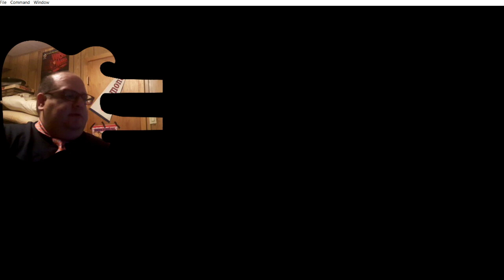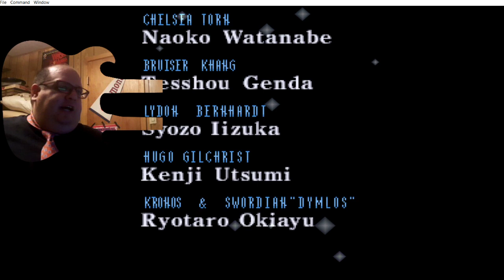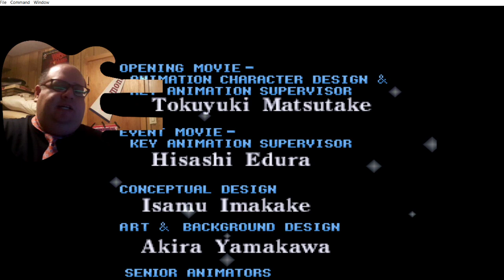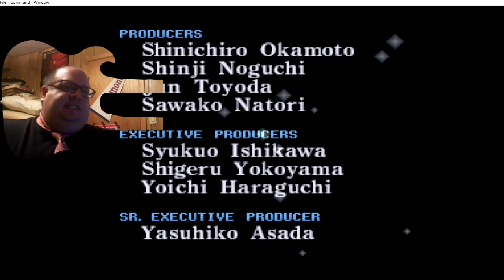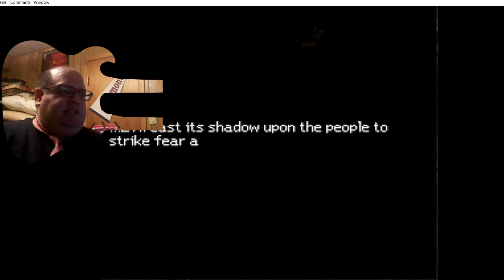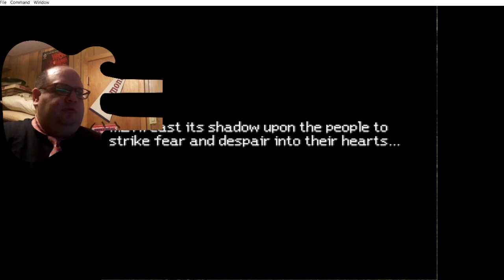Tales of Destiny - Part 11 (play through) END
these old games loved to annoy the hell out of u in the final dungeon...